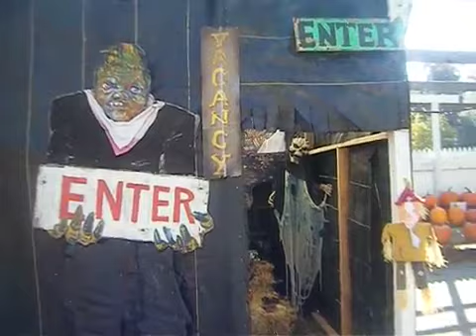Ted Harris sees The Haunted Hotel